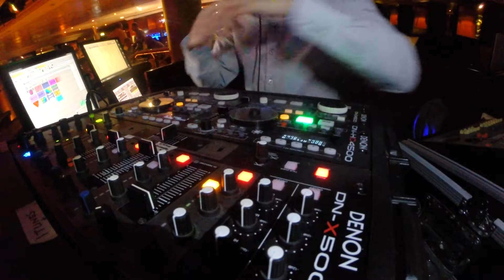Matt Belsey - One by One (time lapse Video)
My latest track "One By One" Featuring Time-Lapse Photography  and video editing by AntonTonkoy. The footage was taken during my time DJing on the Cruise Ship. Check it out.